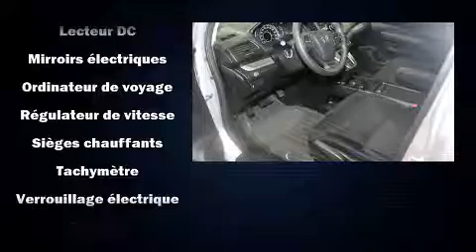2014 Honda CR-V LX BLUETOOTH/CAM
Honda Gabriel
7000, Henri-Bourassa Est

Attendez-vous toujours à plus avec le Honda CR-V 2014. Affichant un peu plus de 60 000 km au compteur, ce VUS 4 portes met la priorité sur le confort, la sécurité et son côté pratique. Sous le capot on retrouve un moteur 4 cylindres développant plus de 170 chevaux, ce qui vous offre une conduite dynamique et prévisible. Parmi les principales caractéristiques on retrouve une banquette arrière rabattable, des phares à extinction temporisée, l'ouverture automatique de la glace du conducteur, un compte-tours, un ordinateur de bord, colonne de direction inclinable et télescopique, console de plafond, et beaucoup plus. Là où il fait plus froid, les occupants apprécieront à leur juste valeur les sièges chauffants et le dispositif de climatisation contrôlée. Le système audio comporte un lecteur CD à compatibilité MP3, commandes audio sur le volant, et 4 haut-parleurs parfaitement positionnés. Honda accorde la priorité à la sécurité et la protection en incluant: coussins gonflables à l'avant avec détecteur de poids du passager, rideaux gonflables pour protéger la tête, système antipatinage, système d'assistance au freinage, un avertisseur d'urgence, et freins à disque aux 4 roues avec antiblocage. Le dispositif de stabilité électronique tente de maintenir votre véhicule sur la route quelles que soient les conditions routières. Voici un véhicule d'occasion certifié qui a passé haut la main l'exigent processus de certification de Honda, qui comprend une inspection exhaustive en 150 points! Il n'y a qu'une chose qui nous satisfait: surpasser les attentes de chacun de nos clients. Passez nous voir ou appelez-nous pour obtenir plus d'information.